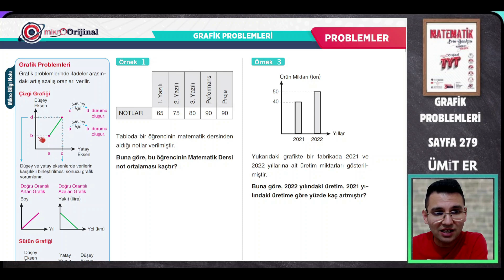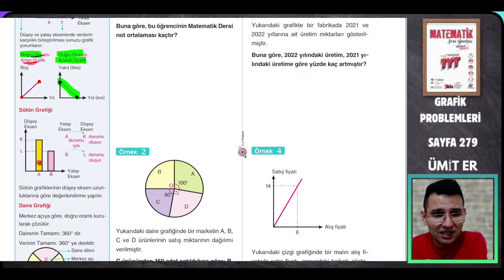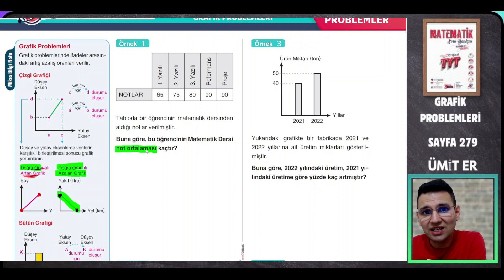MİKRO TYT SORU BANKASI |GRAFİK PROBLEMLERİ| SAYFA 279| @umiter55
Kod:UMIER028T

MİKRO TYT SORU BANKASI |GRAFİK PROBLEMLERİ|  SAYFA 279

"Bu videoda Orijinal Yayınları'nın grafik problemleri ile ilgili soru çözümlerini ele alıyoruz. Grafik sorularına dair en önemli taktikler, püf noktaları ve zorlu soruların nasıl çözüleceği konusunda kapsamlı bir anlatım sunuyoruz. TYT ve AYT hazırlığında Orijinal Yayınları ile başarıya ulaşmak isteyen öğrenciler için bu video büyük bir rehber olacak. Fonksiyon grafikleri ve diğer grafik problemleri için doğru stratejilerle başarılı olabilirsiniz."